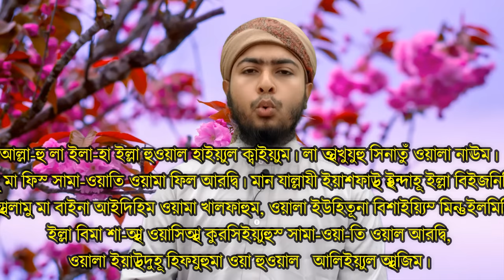আয়াতুল কুরসি শিখুন পানির মতো সহজ পদ্ধতিতে ! || simple technique to learn Auatul Kurci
আয়াতুল কুরসী কুরআন মাজীদের সর্বমহান আয়াত।আয়াতুল কুরসী সূরা আল বাক্বারাহ’র ২৫৫ নং আয়াত।আয়াতুল কুরসীতে যা বর্ণিত হয়েছে (আল্লাহ্’র শ্রেষ্ঠত্ব-মাহাত্ম্য,জ্ঞান-গরিমা) তা কুরআনের অন্য কোনো একটি আয়াতেও তা হয় নি; বরং আল্লাহ তা‘আলা সূরা হাদীদের শুরুতে এবং সূরা হাশরের শেষে একাধিক আয়াতে তা বর্ণনা করেন, একটি আয়াতে নয় ।তাই আয়াতুল কুরসি আল কুরআনের সর্বমহান আয়াত ।

আয়াতুল কুরসীর বাংলা অর্থ
“আল্লাহ ছাড়া অন্য কোন উপাস্য নেই, তিনি জীবিত, সবকিছুর ধারক। তাঁকে তন্দ্রাও স্পর্শ করতে পারে না এবং নিদ্রাও নয়। আসমান ও যমীনে যা কিছু রয়েছে, সবই তাঁর। কে আছ এমন, যে সুপারিশ করবে তাঁর কাছে তাঁর অনুমতি ছাড়া? দৃষ্টির সামনে কিংবা পিছনে যা কিছু রয়েছে সে সবই তিনি জানেন। তাঁর জ্ঞানসীমা থেকে তারা কোন কিছুকেই পরিবেষ্টিত করতে পারে না, কিন্তু যতটুকু তিনি ইচ্ছা করেন। তাঁর সিংহাসন সমস্ত আসমান ও যমীনকে পরিবেষ্টিত করে আছে। আর সেগুলোকে ধারণ করা তাঁর পক্ষে কঠিন নয়। তিনিই সর্বোচ্চ এবং সর্বাপেক্ষা মহান।” [সূরা আল-বাকারাহ, আয়াত: ২৫৫]

আয়াতুল কুরসীর ফজিলত
সহীহ হাদীসে এসেছে, নবী মুহাম্মদ সাল্লাল্লাহু আলাইহি ওয়াসাল্লাম উবাই ইবন কা‘বকে জিজ্ঞাসা করেন: হে আবূল মুনযির! তোমার নিকট কিতাবুল্লাহর কোন আয়াতটি সর্বমহান? আমি বলি: আল্লাহ এবং তাঁর রাসূল বেশি জানেন। নবী সাল্লাল্লাহু আলাইহি ওয়াসাল্লাম পুনরায় আবার সেই প্রশ্নটি করেন। তারপর আমি বলি: (আল্লাহু লা-ইলাহা ইল্লা হুয়াল্‌ হাইয়্যূল কাইয়্যূম…)। তারপর রাসূলুল্লাহ্ আমার বক্ষে হাতের থাবা মেরে বলেন, আল্লাহর কসম! হে আবুল মুনযির! এই ইলম তোমার জন্য সহজ করা হয়েছে সেজন্য তোমাকে ধন্যবাদ [সহীহ মুসলিম হাদীস নং ৮১০]
উবাই ইবনে কা‘ব রাদিয়াল্লাহু আনহু হতে বর্ণিত, তিনি বলেন, একদা রাসূলুল্লাহ সাল্লাল্লাহু আলাইহি ওয়াসাল্লাম বললেন, “হে আবূ মুনযির! তুমি কি জান, মহান আল্লাহর গ্রন্থ (আল-কুরআন)এর ভিতর তোমার যা মুখস্থ আছে, তার মধ্যে সবচেয়ে বড় (মর্যাদাপূর্ণ) আয়াত কোনটি?” আমি বললাম, ‘সেটা হচ্ছে আয়াতুল কুরসি।’ সুতরাং তিনি আমার বুকে চাপড় মেরে বললেন, “আবুল মুনযির! তোমার জ্ঞান তোমাকে ধন্য করুক।” (মুসলিম) [1]
(অর্থাৎ তুমি নিজ জ্ঞানের বরকতে উক্ত আয়াতটির সন্ধান পেয়েছ সে জন্য তোমাকে ধন্যবাদ।)
[মুসলিম-৮১০ আবূ দাউদ-১৪৬০ মুওয়াত্তা মালিক-১৮৭ ]
আল্লাহর রাসূল মুহাম্মদ সাল্লাল্লাহু আলাইহি ওয়াসাল্লাম বলেছেন: “ যে ব্যক্তি প্রতি ফরয সালাত শেষে আয়াতুল কুরসী পড়ে, তার জান্নাতে প্রবেশ করতে মৃত্যু ছাড়া কোনো কিছু বাধা হবে না।”[সহীহ আল জামে]

আয়াতুল কুরসী শয়তানের অনিষ্ট হতে রক্ষা করে
উবাই ইবন কা‘ব রাদিয়াল্লাহু আনহু থেকে বর্ণিত, “তাঁর এক খেজুর রাখার থলি ছিল। ক্রমশ খেজুর কমতে থাকত। এক রাতে সে পাহারা দেয়। হঠাৎ যুবকের মতো যেন এক জন্তু! তিনি তাকে সালাম দেন। সে সালামের উত্তর দেয়। তিনি বলেন, তুমি কী? জিন্ন নাকি মানুষ? সে বলে: জিন্ন। উবাই রাদিয়াল্লাহু আনহু বলেন, তোমার হাত দেখি। সে তার হাত দেয়। তার হাত ছিল কুকুরের হাতের মতো আর চুল ছিল কুকুরের চুলের মতো। তিনি বলেন, এটা জিন্নের সুরত। সে (জন্তু) বলে: জিন্ন সম্প্রদায়ের সাথে আমি তাদের মধ্যে সবচেয়ে সাহসী। তিনি বলেন, তোমার আসার কারণ কী? সে বলে: আমরা শুনেছি আপনি সাদকা পছন্দ করেন, তাই কিছু সদকার খাদ্যসামগ্রী নিতে এসেছি। সাহাবী বলেন, তোমাদের থেকে পরিত্রাণের উপায় কী? সে বলে: সূরা বাকারার এই আয়াতটি (আল্লাহু লা ইলাহা ইল্লাহ হুআল হাইয়্যূল কাইয়্যূম)। যে ব্যক্তি সন্ধায় এটি পড়বে, সকাল পর্যন্ত আমাদের থেকে পরিত্রাণ পাবে। আর যে ব্যক্তি সকালে এটি পড়বে, সন্ধা পর্যন্ত আমাদের থেকে নিরাপদে থাকবে। সকাল হলে তিনি রাসূলুল্লাহ্‌ সাল্লাল্লাহু আলাইহি ওয়াসাল্লামের কাছে আসেন এবং ঘটনার খবর দেন। রাসূলুল্লাহ সাল্লাল্লাহু আলাইহি ওয়াসাল্লাম বলেন, খবীস সত্য বলেছে”।[নাসাঈ ও ত্বাবারানী]